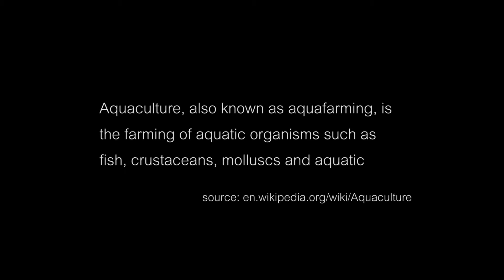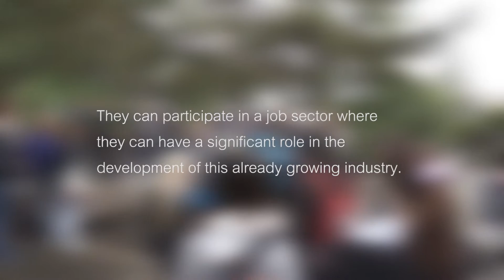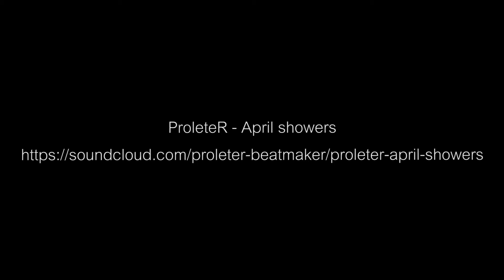Aquaculture Canada 2015, Aquaculture In The Classroom - 1st Place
Aquaculture Canada 2015
Nanaimo, BC, May 31-June 3
Aquaculture in the Classroom – A Day of Discovery - iMovie Contest

Why is Aquaculture Important?

1st Place – Prize: $250
Aomi Jokoji, Austin Smith, Emily Hodi
(Ballenas Secondary School - Ms. DeBuysscher, Biology)